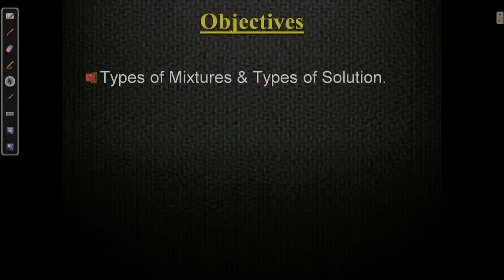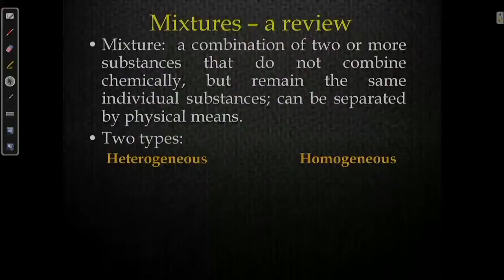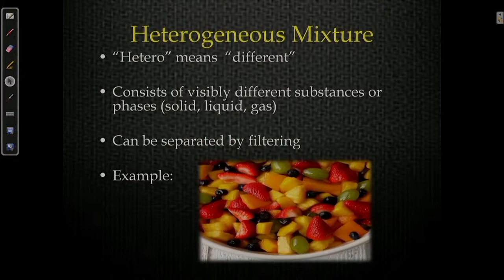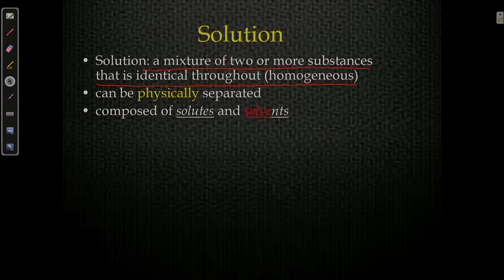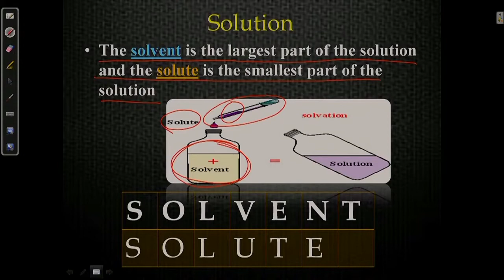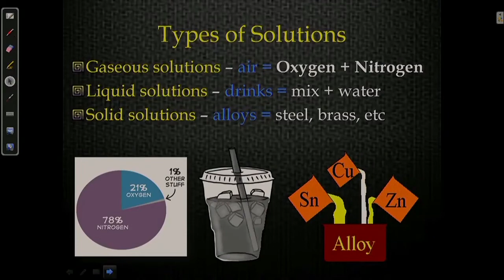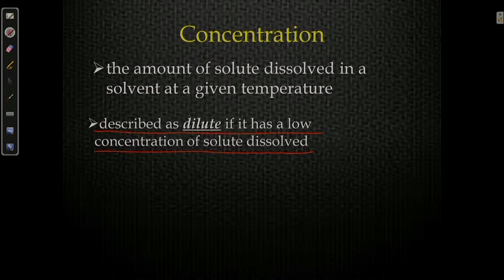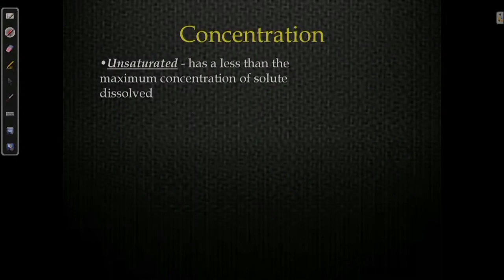Lesson 7 : Solutions Part 1